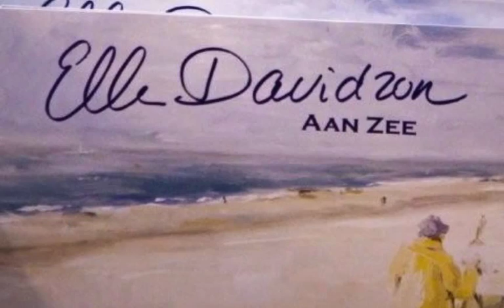Ellen Davidzon, White Heather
Here you find the most recent paintings of Ellen Davidzon. Most of them are made on the island of Vlieland, a few on Schiermonnikoog and some in her atelier in Amsterdam.